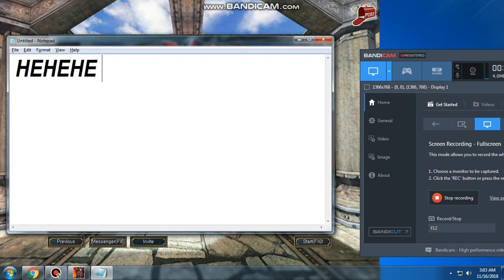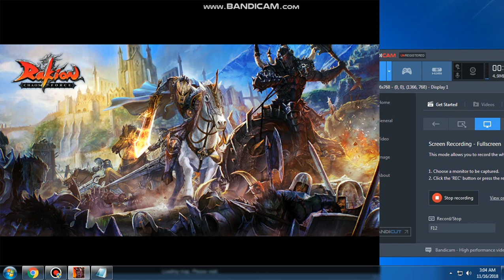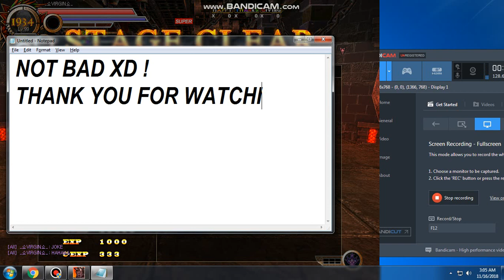Rakion Theme Park 1 2018 ( No Devil Wings )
My First time using bandicam hahaha !